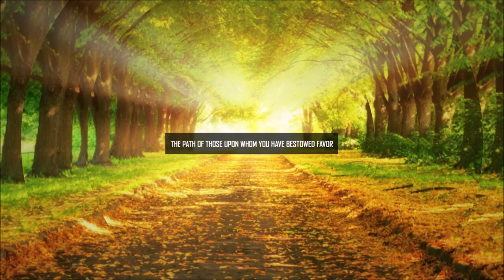Surah Al Fatihah | Beautiful Recitation | Surah 1 of Quran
Abu Huraira reported: The Prophet, peace and blessings be upon him, said, “A prayer performed by one who has not recited in it the foundation of the Quran (surat al-fātiḥah) is deficient and incomplete.” It was said, “Even though we pray behind the Imām?” Abu Huraira said: Recite it to yourself, for I heard the Prophet say, “Allah Almighty said: I have divided prayer between myself and my servant into two halves, and my servant shall have what he has asked for. When the servant says ‘all praise is due to Allah the Lord of the worlds,’ Allah says: My servant has praised me. When he says ‘the Gracious, the Merciful,’ Allah says: My servant has exalted me. When he says ‘the Master of the Day of Judgment,’ Allah says: My servant has glorified me and my servant has submitted to me. When he says ‘you alone we worship, you alone we ask for help,’ Allah says: This is between me and my servant, and my servant will have what he has asked for. When he says ‘guide us to the straight path, the path of those whom you have favored, not those who went astray,’ Allah says: This is for my servant, and my servant will have what he has asked for.”